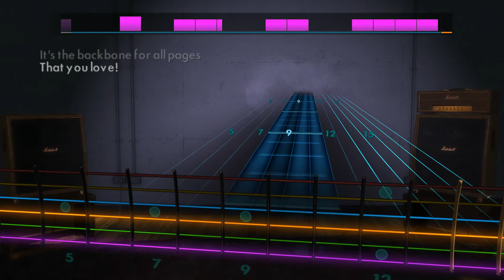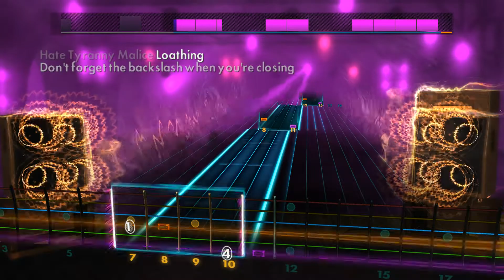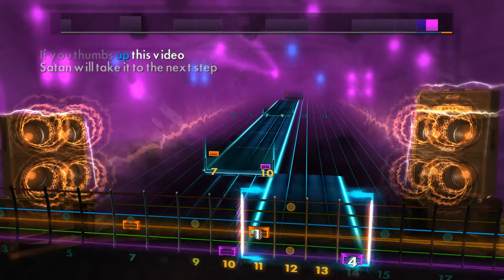Rocksmith 2014 HTML Explained using Death Metal (LEAD)